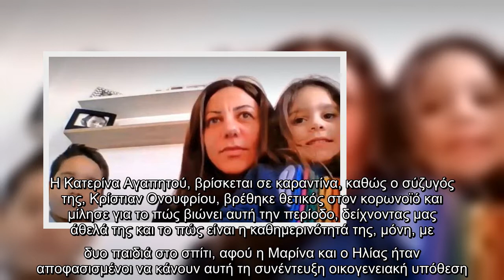Κύπρια ηθοποιός και ο ποδοσφαιριστής σύζυγος της στην πρώτη βόλτα με τον δυόμιση μηνών γιό τους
Η αγαπημένη παρουσιάστρια του Alpha Κύπρου ήταν η σημερινή καλεσμένη της Κάλιας Ελευθερίου στην εκπομπή "Mylife" της Digital TV σε μια πραγματικά αλλιώτικη συνέντευξη. Η Κατερίνα Αγαπητού, βρίσκεται σε καραντίνα, καθώς ο σύζυγός της, Κρίστιαν Ονουφρίου, βρέθηκε θετικός στον κορωνοϊό και μίλησε για το πώς βιώνει αυτή την περίοδο, δείχνοντας μας άθελά της και το πώς είναι η καθημερινότητά της, μόνη, με δυο παιδιά στο σπίτι, αφού η Μαρίνα και ο Ηλίας ήταν αποφασισμένοι να κάνουν αυτή τη συνέντευξη οικογενειακή υπόθεση.  Η δημοσιογράφος βιώνει μια κάπως περίεργη περίοδο, καθώς από το περασμένο Σάββατο βρίσκεται οικογενειακώς σε καραντίνα, καθώς ο σύζυγός της, βρέθηκε θετικός στον κορωνοϊό και βρίσκεται απομονωμένος σε κάποιο δωμάτιο του σπιτιού. Η δημοσιογράφος αναφέρθηκε για το πώς αισθάνεται, αν εμφάνισε κάποια συμπτώματα, ενώ για πρώτη φορά μίλησε ανοικτά για τη σοβαρή περιπέτεια που είχε ο πεθερός της με τον κορωνοϊό, ο οποίος ακόμη δεν επανήλθε πλήρως.   Εννοείται πως αυτή η συνέντε ...